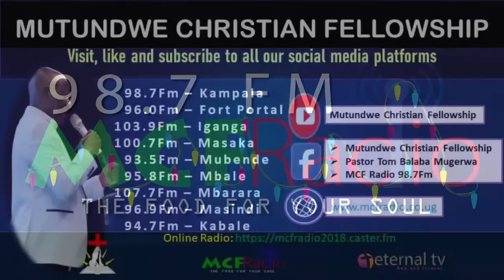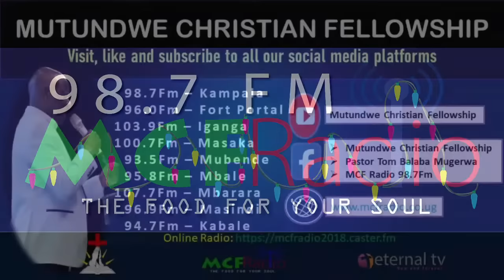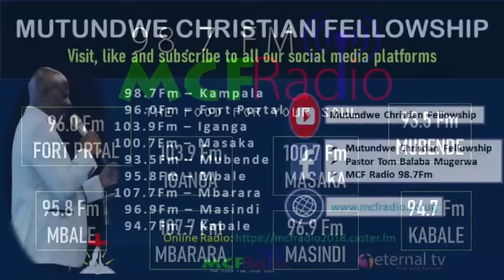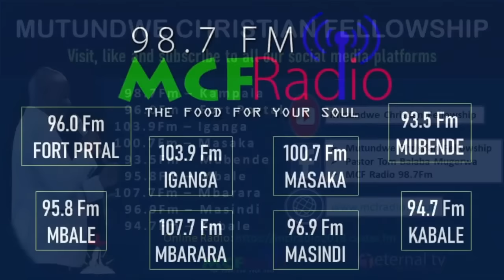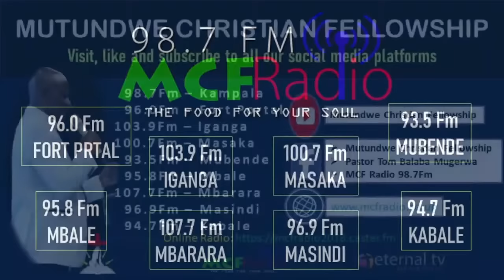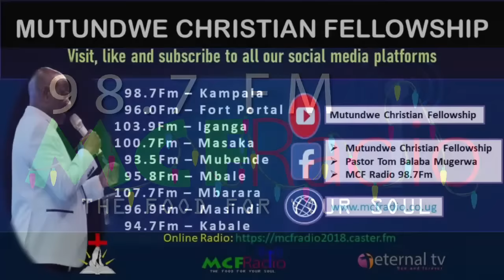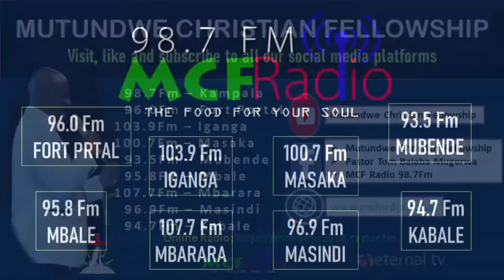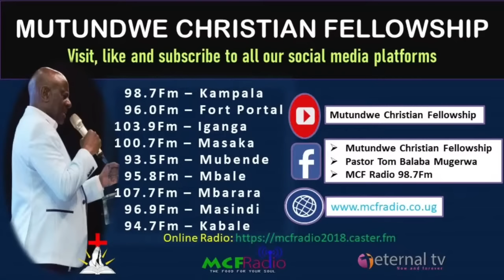Omuwangunzi Tawanika Pr Juliet Jjuko Nakamate & Mukyala Majori Ssewanyana 28-July-2023 Part 2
*For offerings,tithes and seeds send to:👇🏾👇🏾👇🏾👇🏾*
*(KISITU PATRICK)*
*WESTERN UNION, SEND WAVE, WORLD REMIT, MONEY GRAM, MONEY EXPRESS*
*KISITU PATRICK*
*MOMO PAY*
**165*3# MERCHANT 315911*
*AIRTEL MONEY*
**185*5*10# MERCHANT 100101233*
*In the names of MUTUNDWE CHRISTIAN FELLOWSHIP GOD bless you as you give*

*A/C NO STANBIC BANK WILLIAM STREET BRANCH, 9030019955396*